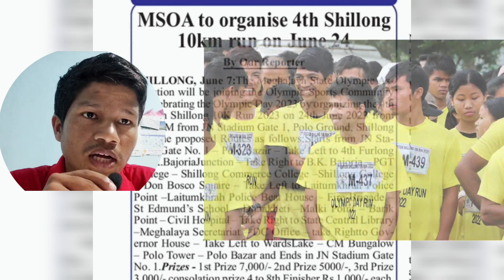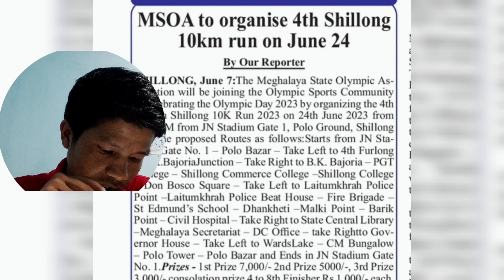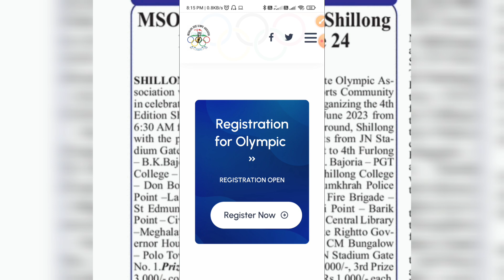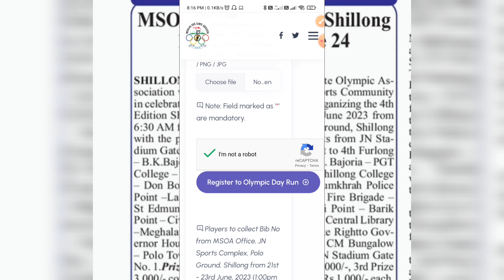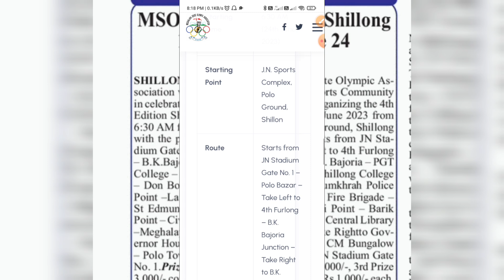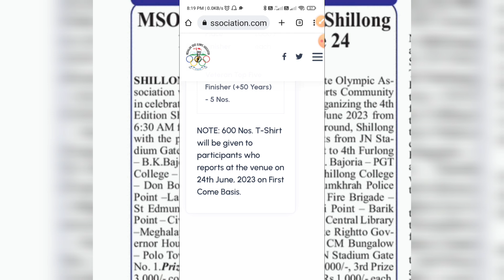4th Edition SHILLONG 10K RUN organise by MSOA ON 24 JUNE | Register online hurry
4th edition shillong 10k run organise by MSOA ON 24 JUNE 2023 .
Register online on the website of MSOA